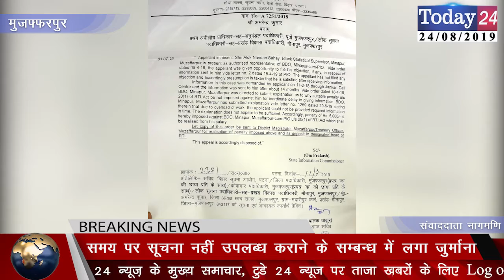प्रखंड विकास पदाधिकारी पर लगा 5000 का जुर्माना | Today24